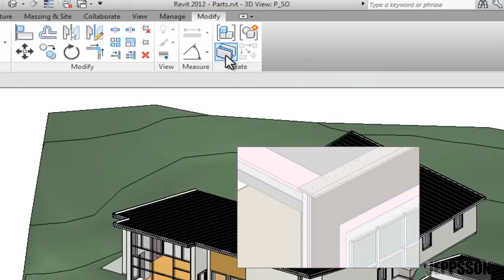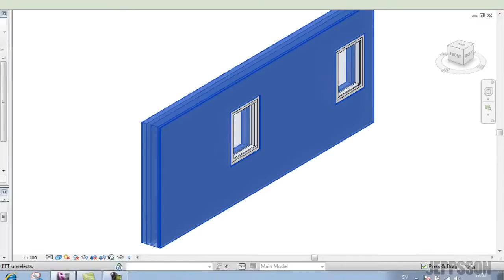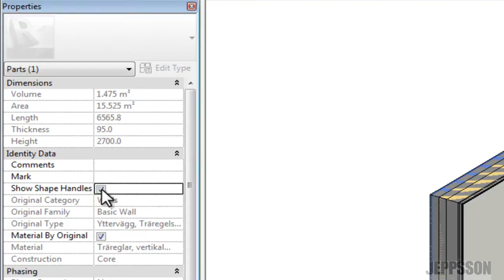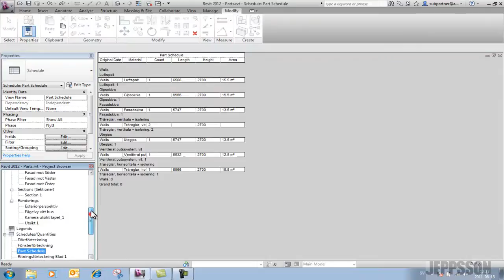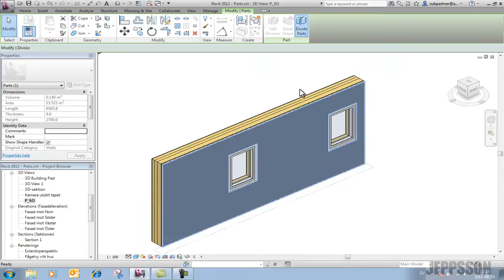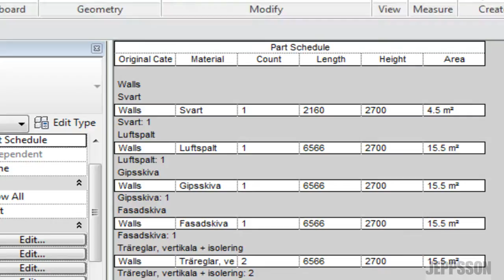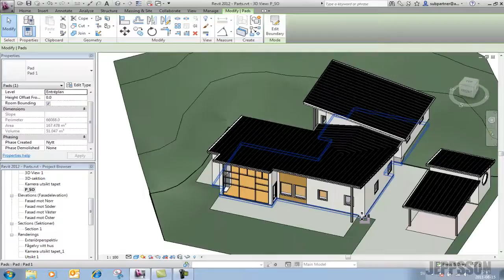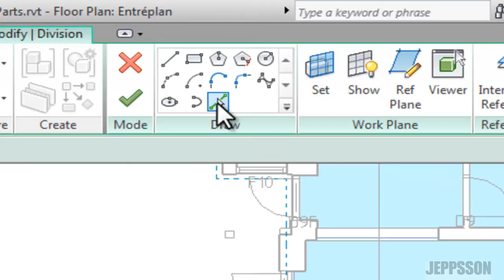REVIT Architecture 2012 _Parts.wmv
Filmklippet visar hur du kan utnyttja den nya funktionen "Parts" i Revit Architecture 2012 eller Revit Structure 2012. Kontakt för mer info: Jeppsson CAD Center,